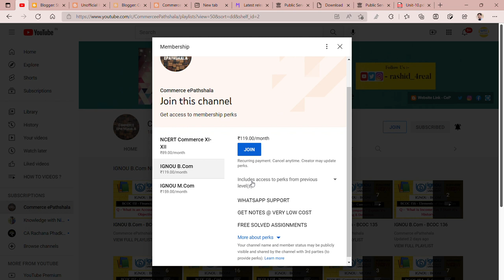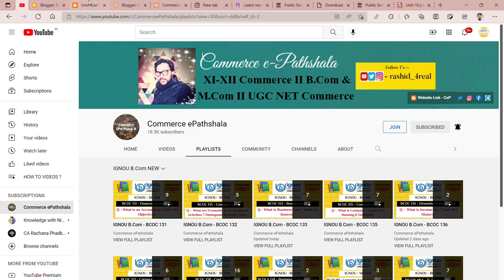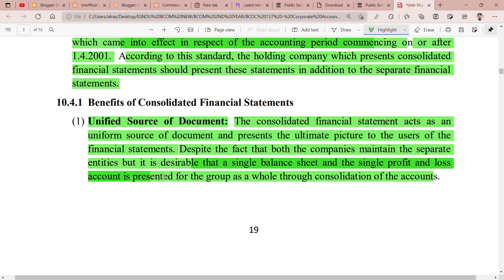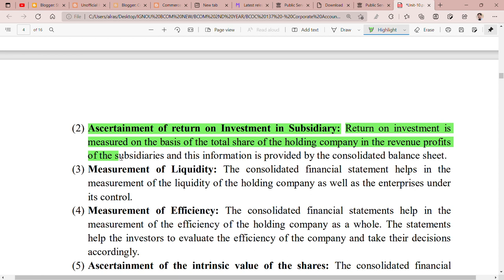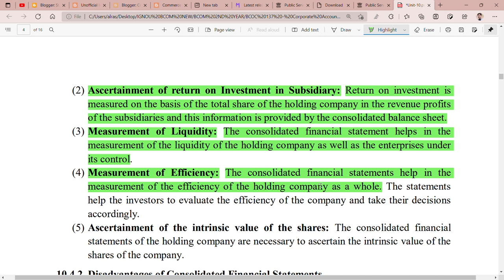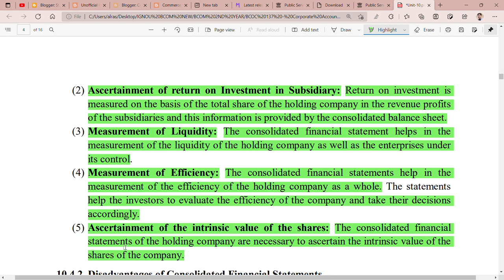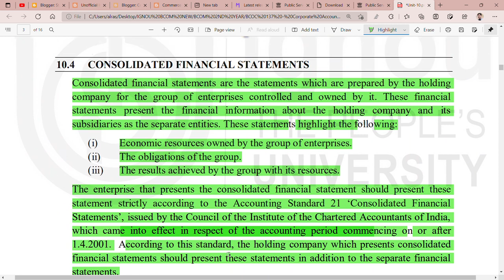IGNOU : BCOM : BCOC 137 : WHAT ARE THE BENIFITS OF A CONSOLIDATED BALANCE SHEET ? EXPLAIN.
Commerce ePathshala